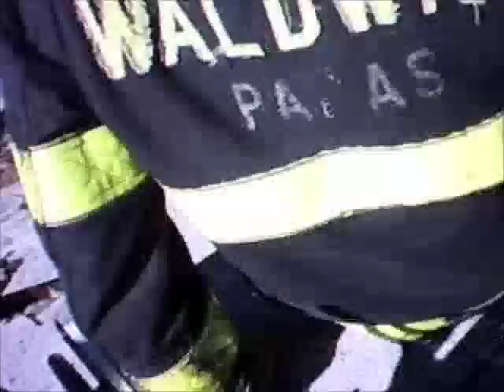Waldwick Fire Department - Roof Drill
11 Franklin Turnpike
Roof Operation Training